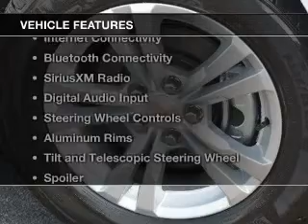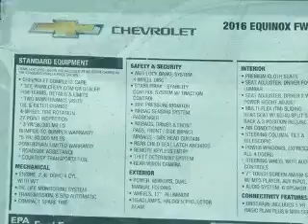2016 Chevrolet Equinox - Fox Lake IL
Ray Chevrolet

Year: 2016
Make: Chevrolet
Model: Equinox
Trim: LS
Engine: 2.4 liter inline 4 cylinder 16 valve
Transmission: 6-Speed Automatic
Color: Summit White
Mileage: 0

Address:
39 N Route 12
Fox Lake, IL 60020